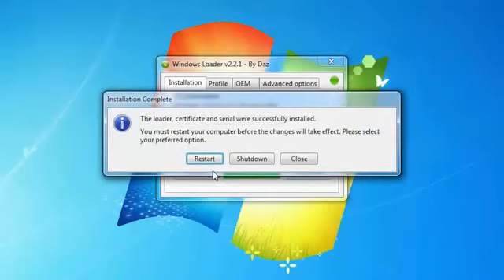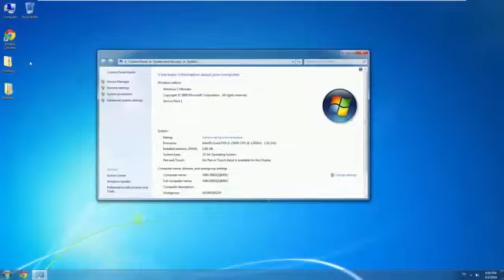how to windows 7 Loader Activation